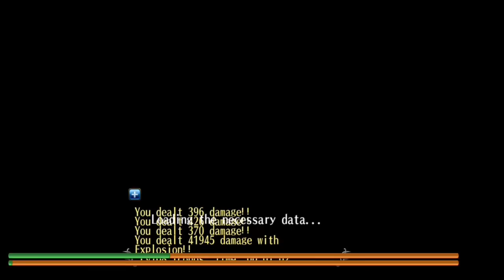Toram online - The real Explosion!!!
opening ava chest and try skill EXPLOSION!!

if u interest with staff in video
u can contact Line: avei_